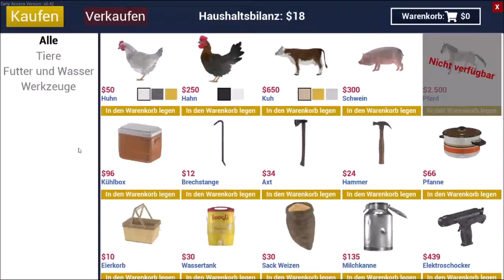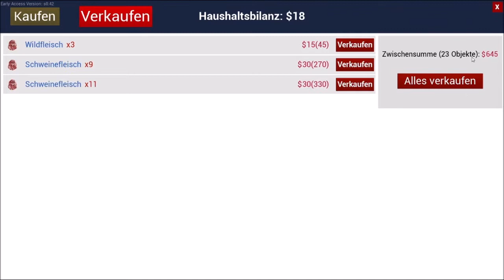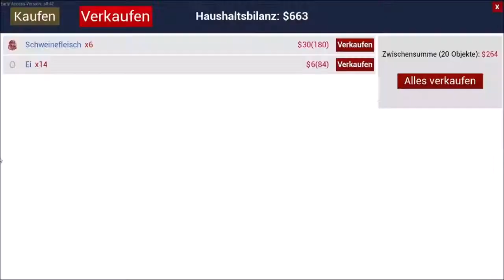Ranch Simulator Erbe eines Bauern 046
Filme und Playlist auf meinen Kanal:
- Minecraft
- Stardew Valley
- Allgemeinwissen Lehrbuch
- Sims 4
- Raft
- Minecraft Dungeons
- Medizini